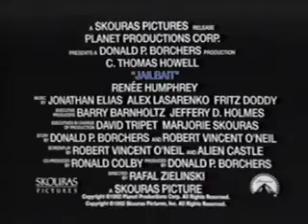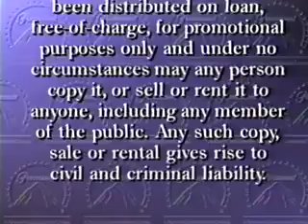Opening to The Best of Saturday Night Live: The Coneheads 1993 Demo VHS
1. Jailbait promotional trailer
2. Coneheads promotional trailer
3. The Best of Saturday Night Live: The Coneheads promotional trailer
4. Paramount logo (w/copyright info)
5. "Feature Presentation"
6. Demo Warning scroll
7. Paramount logo